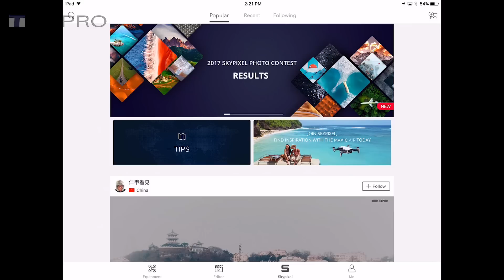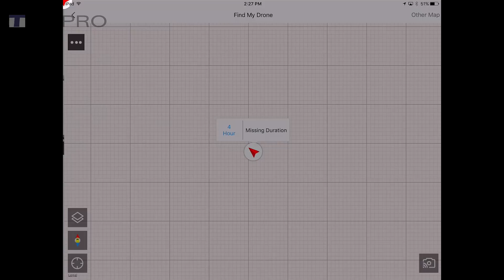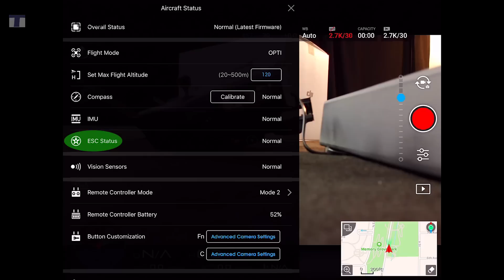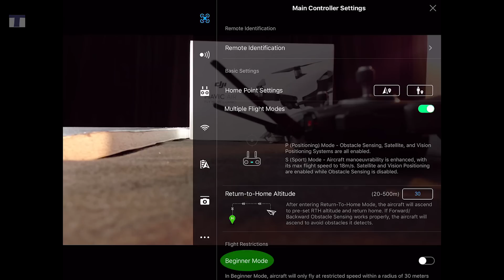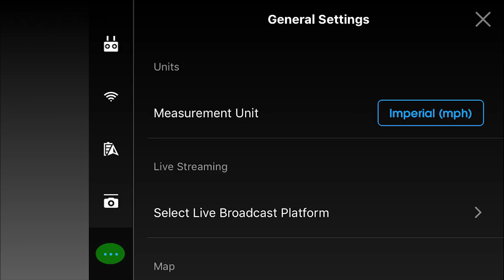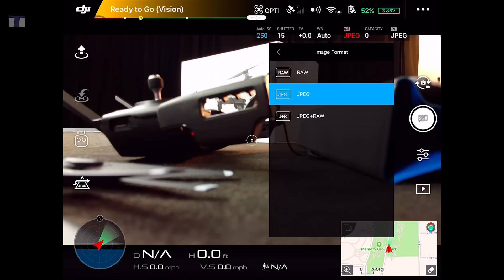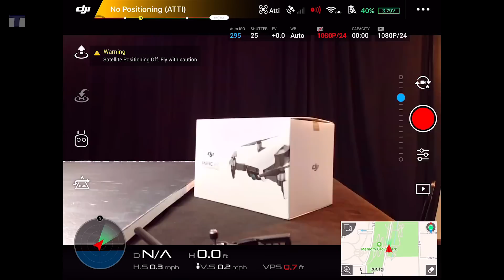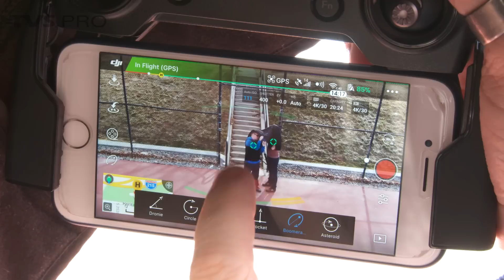DJI Mavic Air: FULL Instruction Tutorial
This is a rather lengthy tutorial on the Mavic Air, but that's just because it's packed with so much info. Hard to go through everything, but this should give you the essentials and need to knows to get you out there and enjoying this small and addicting new flight system from DJI. and purchase the Mavic Air from us